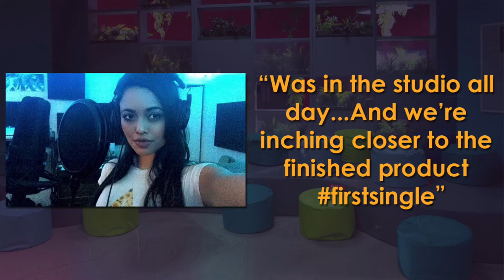Degrassi Corner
Degrassi actors Ana Golja and Richard Walters will speak at WE Day Toronto on October 19th. Also, Aislinn Paul is starring in a new series and Soma Bhatia is working on new music.

FOR THIS WEEK ONLY (starting 10/10/16) YOU CAN WATCH FREAKISH EPISODES FOR FREE ON TUMBLR